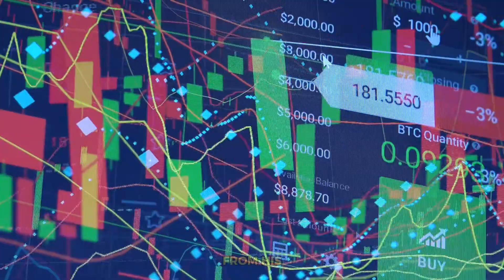The Secret Billionaire of the NBA You Never Knew Existed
From rapping to acting, Jaden Smith has built a lucrative career that has earned him a staggering $100 million fortune! In this video, we're diving deep into the sources of his wealth, from his successful music career to his lucrative endorsement deals and business ventures. From his early days as a child star to becoming a young entrepreneur, we're exposing the secrets behind Jaden Smith's insane fortune. So, sit back, relax, and get ready to find out how Jaden Smith built his $100 million empire!